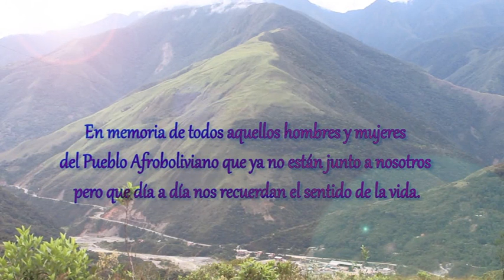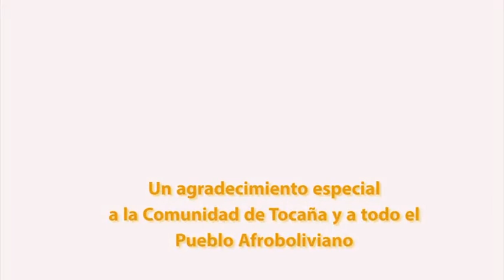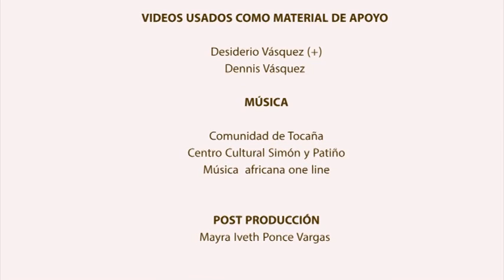MAUCHI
La espiritualidad afroboliviana que se refleja en el Mauchi.